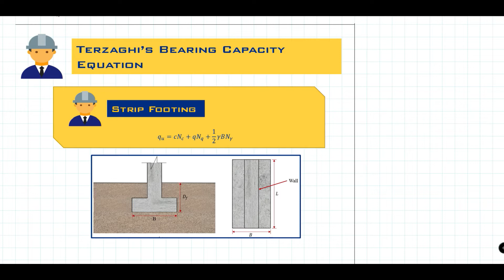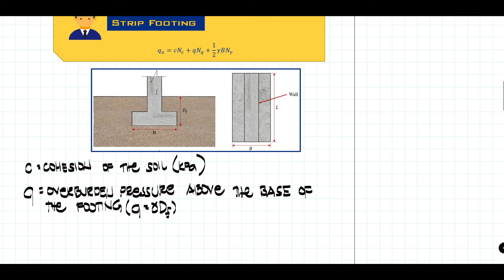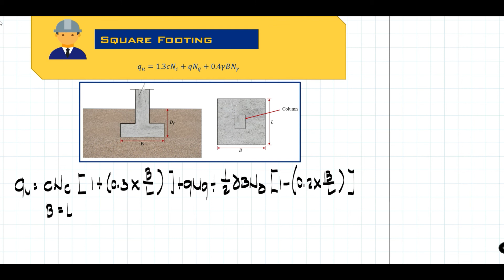Ultimate Bearing Capacity For Shallow Foundation (Concept) Part 3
Terzaghi's Bearing Capacity Equations for Strip, Rectangular, Square and Circular Footing